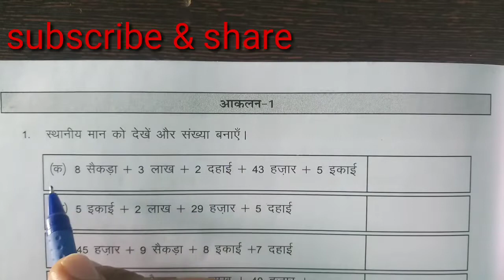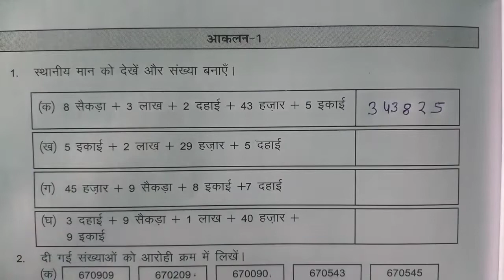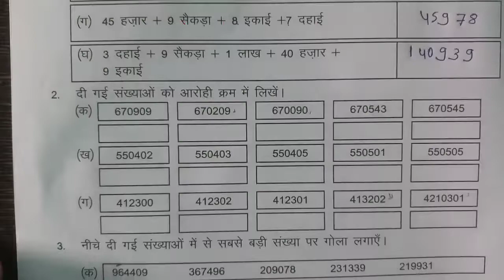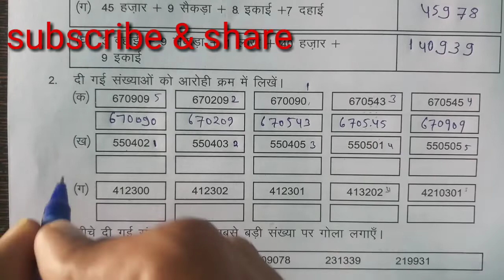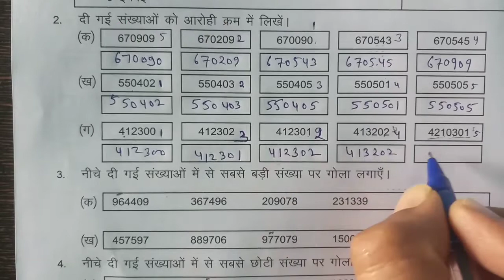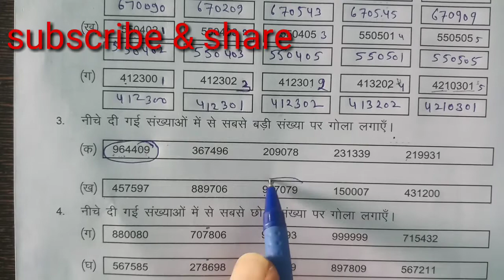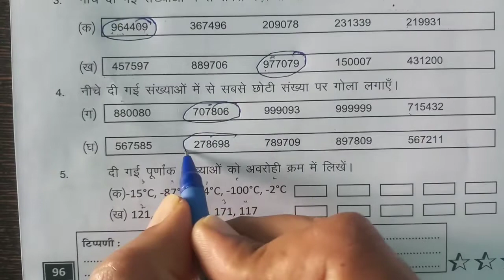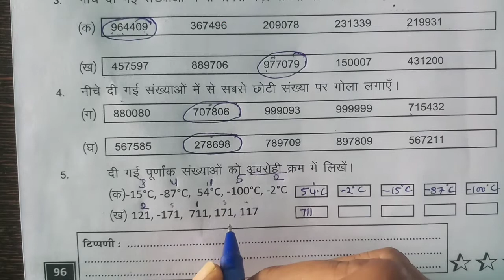आकलन 1पेज नम्बर 96 प्रखर कार्यपुस्तिका गणित कक्षा 8,akalan 1 page no. 96 maths workbook class 8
jj classes mewad,prakhar karypustika class 8 maths aakalan 1 page namber 96 ,prayas workbook maths kksha 8 akalan 1 pej no.96,प्रखर कार्यपुस्तिका गणित कक्षा 8 आकलन 1 पेज नंबर 96,rbsc prakhar workbook,aakalan ek,aakalan 1,aakalan ek page number Chinmaya,Prakhar Karya pustika ganit kaksha 8 aakalan ek page number 96,Bob Biswas Review,IEX share price,Surya Grahan 2021